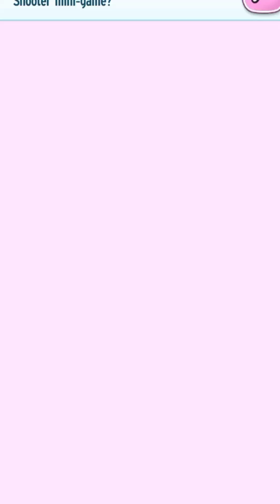🌺🌸Level 112-113🌼🌻My Talking Angela🥀🌹|Chamor Games